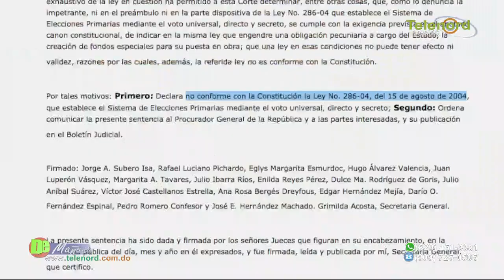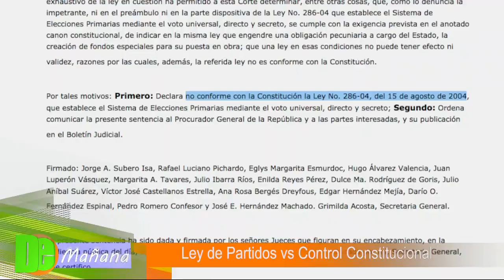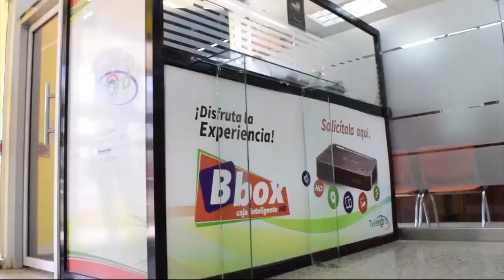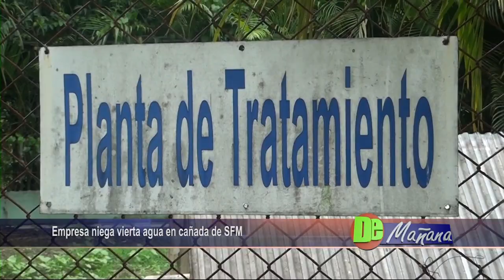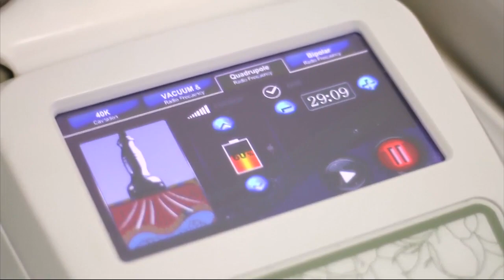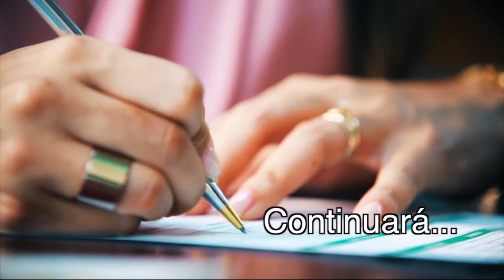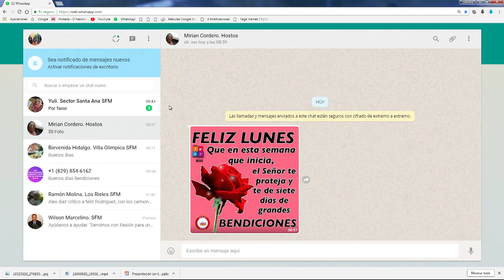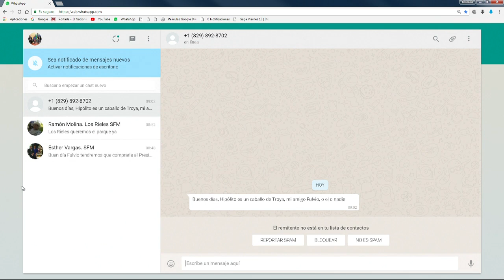DE MAÑANA 07/05/2018